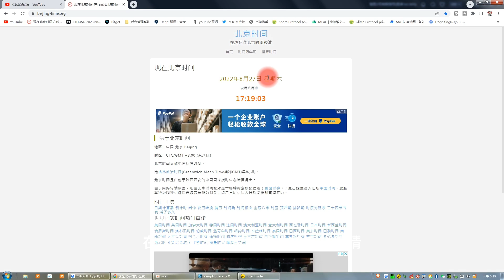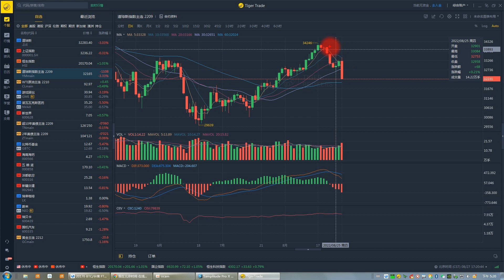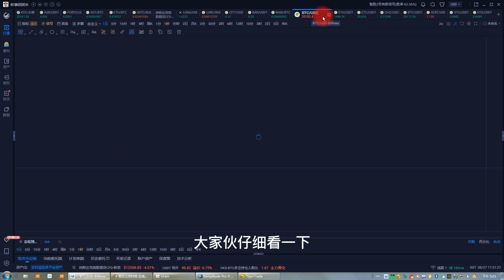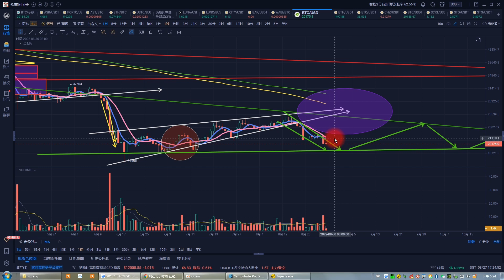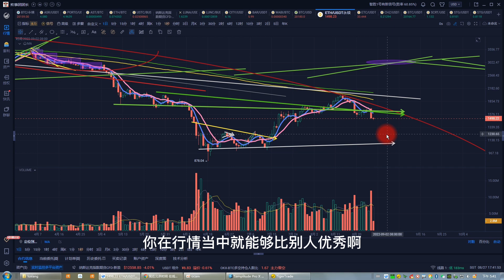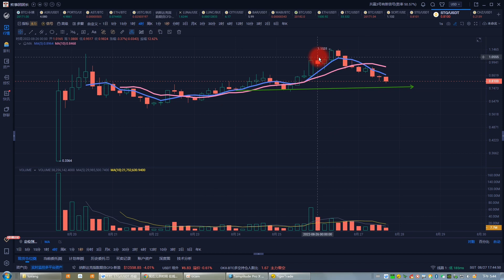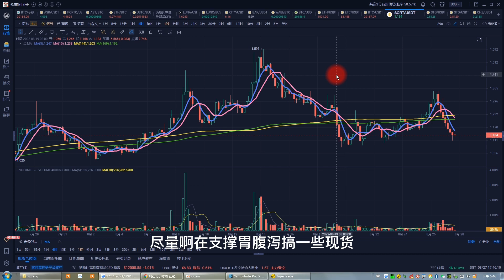比特币合約8月27日| 以太坊做空爆賺 以太跌破1500美元後下跌空間打開 怎樣做空以太坊賺錢 BTC、ETH、GMT、GAL、OP、FIL、STG行情分析